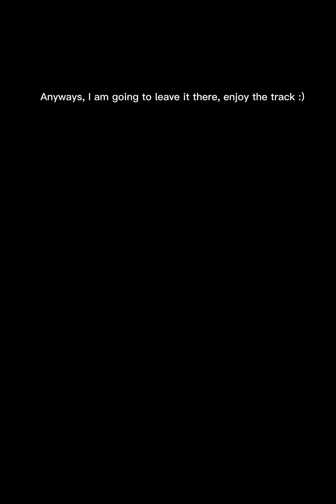The Entire Of (The Last Of Us) From The OG Game. To The latest Drama Series!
In this video, I will be showcasing all the TLOU games, and the drama series that has just finished, on the 14th March 2023!

Quick reminder, I apologise that I didn’t include the remaster of TLOU in the video, I thought it would be too much, but nevermind, I included the games in order of their release as well as the series too! Take a look;

- TLOU OG 2013 - PS3

- TLOU Remaster 2014 - PS4/PS4 Pro

- TLOU Part II - 2020 - PS4/PS5

- TLOU Part 1 - 2022 - PS5

- The Last Of Us Drama Series - Season 1, 2023 - HBO Max
                                      V
(Season 2 should drop late 2024 or early 2025)